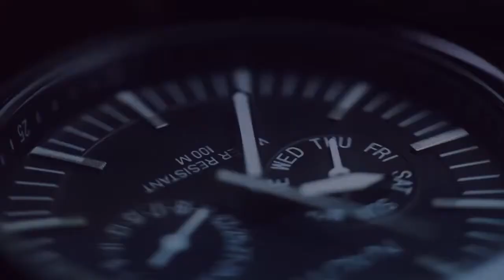Volvo Truck & Bus Beyin Tamiri, Programlama, Chip Tuning - METAGARAGE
METADIAG BİLİŞİM

İkitelli Osb Mahallesi, YTÜ İkitelli Teknopark Sok. 1/103 BAŞAKŞEHİR / İSTANBUL
Telefon No: + (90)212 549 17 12
Mobil Santral: + (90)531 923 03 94 / + (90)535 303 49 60

METAGARAGE

1- MAN EDC MOTOR BEYNİ

2- MAN FFR KABİN BEYNİ

3- MAN ZBR KABİN BEYNİ

4- MAN OTOMATİK ŞANZIMAN KARTI

5- MERCEDES PLD MOTOR BEYNİ

6- MERCEDES GM MODÜLÜ – SİGORTALIK

7- MERCEDES GS MODÜLÜ – SİGORTALIK

8- MERCEDES FR, FRM, CPC KABİN BEYİNLERİ

9- MERCEDES EURO 6 HIZ SINIRI DEĞİŞTİRME

10- FORD EDC MOTOR BEYNİ

11- VOLVO MOTOR BEYNİ

12- VOLVO LAMBA BEYİNLERİ

13- VOLVO ŞANZIMAN BEYNİ

14- VOLVO VECU KABİN BEYİNLERİ

15- VOLVO TABLO (GÖSTERGE) BEYİNLERİ

16- IVECO EDC MOTOR BEYNİ

17- IVECO VCM KABİN BEYİNLERİ

18- CHIP TUNING

19- EGR İPTALİ

20- DPF İPTALİ

21- HIZ LİMİTÖRÜ İPTALİ